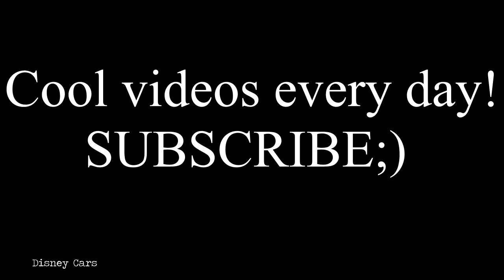Grampus,Helicopter and Ambulance Car, with Spiderman Nursery Rhymes Songs for Kids!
Grampus,Helicopter and Ambulance Car,   with Spider man Nursery Rhymes Songs for  Kids!